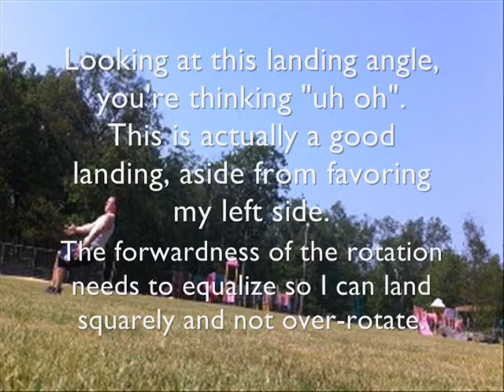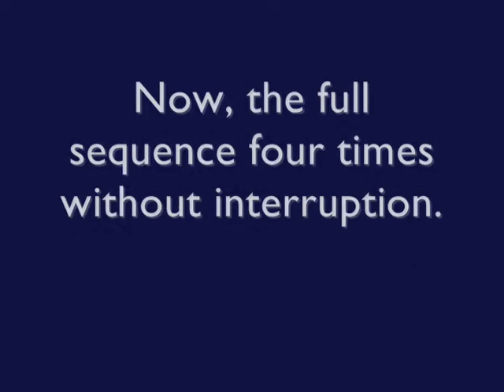"Film Session" - Breaking down the flip.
Here's a breakdown of what I'm looking to improve on when I practice the flip over the summer.